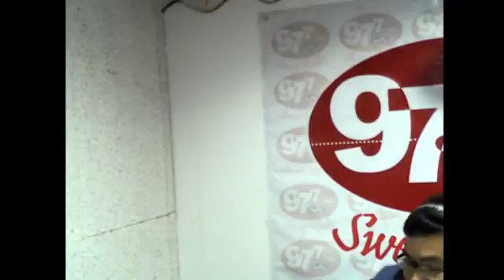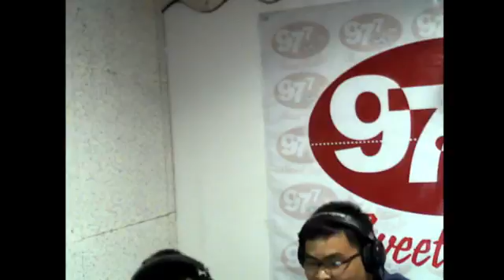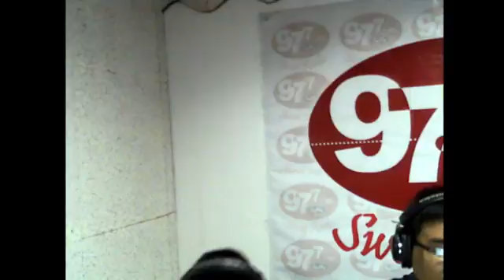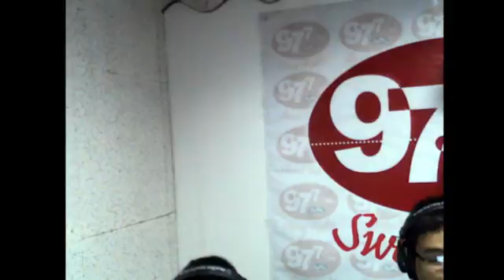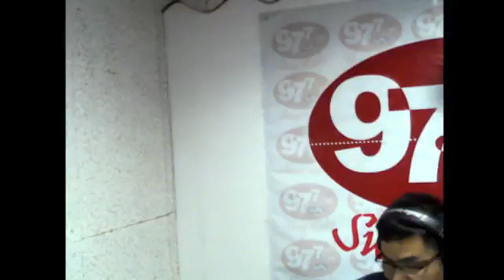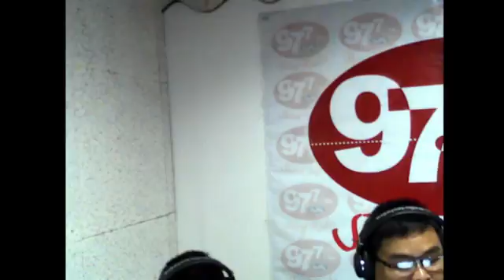Adda Kami Manen Feb 12, 2017 (3/9)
Makipagragragsak kadakami ken iti pada tayo nga Ilocano
ti interot lubong kada Domingo.
Isagana yon ti Tallo nga Oras nga namnamsek iti samiweng iti biag ken ayat,
istorya, isisem ken paggaak baeten ti programa a sagot ti
Four-Decade Duo Production, Inc.
a napauluan

"Adda Kami Manen!"
programa dagiti aguliteg nga
Jun Seriales ken John Mark Pastor,
dagiti maawawagan nga
FOUR-DECADE DUO
a nagtaud ti Ramon, Isabela.

sadiay
97.7 Sweet Radio,
DWMX, Santiago City
kada Domingo,